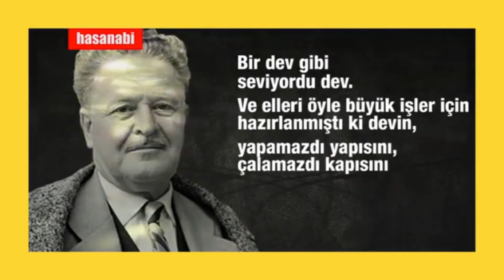Həsən Əlblucun ifasında Nazim Hikmətin şeri